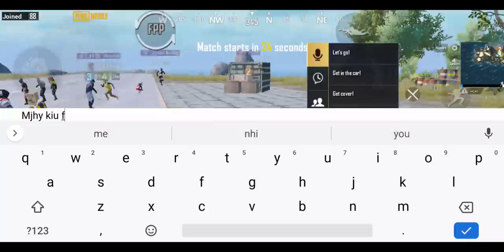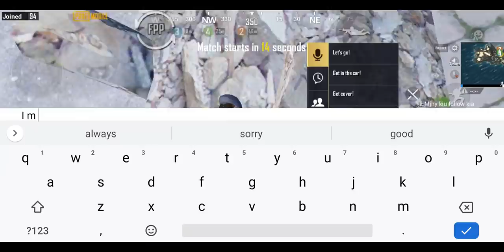I JOINED PAKISTANI GIRLS SQUAD LIKE A BOT| PUBG MOBILE